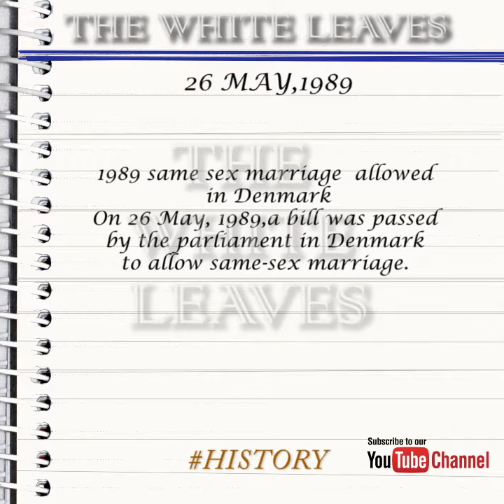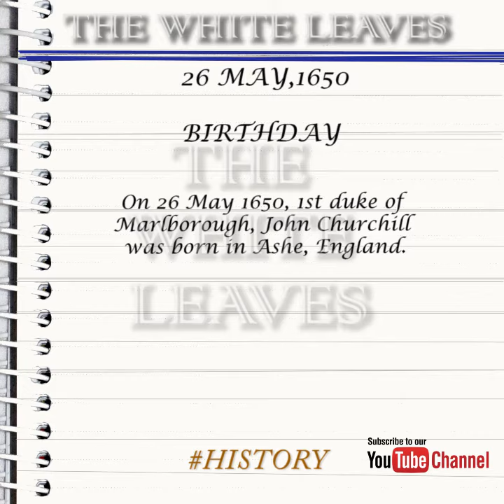May 26 History India Afghanistan Denmark America Rocky Mountain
This video is about the events happened in world history on 26th MAY.